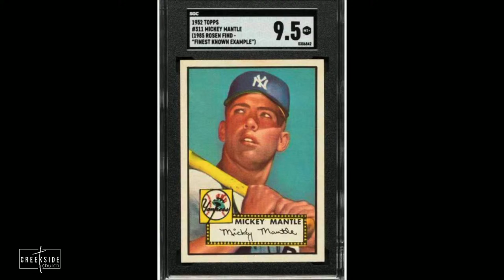Creekside Church - Introduction to the book of James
Creekside Church
WHO ARE WE?
Gospel as our Center
Jesus as our Savior
Word as our Foundation
Worship as our Response
Relationship as our Heartbeat
Mission as our Calling
Prayer as our Lifeline

VISIT US!
8:30 AM, 10 AM  &  11:30 AM SERVICES
- Creekside KIDS at all three services!
- Cold Brew & Hot Coffee with Breakfast Snacks before all three Services

LISTEN TO OUR PODCAST!